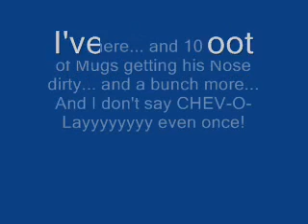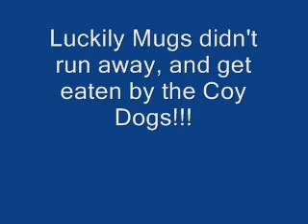Digging And Dumping...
Easier access...